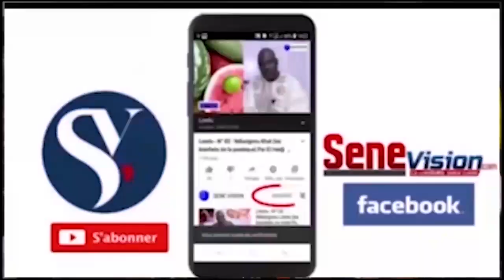Beau Témoignage de Imam S Makhtar Diène sur S Mountakha Mbacké Khalif Général des mourides